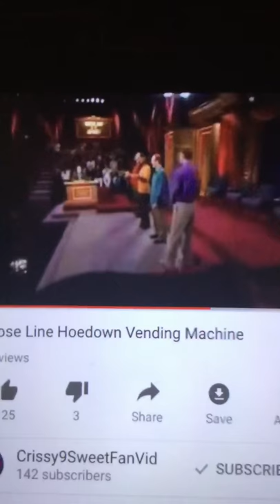Vending machine Ryan Stiles